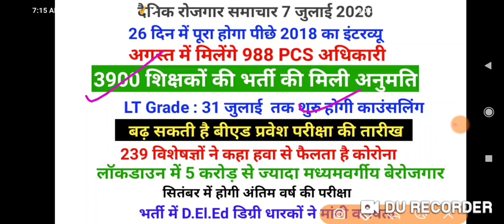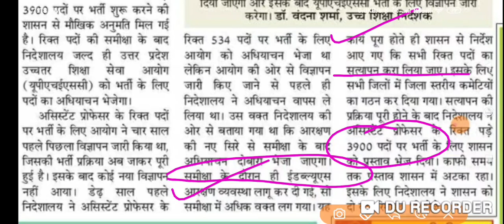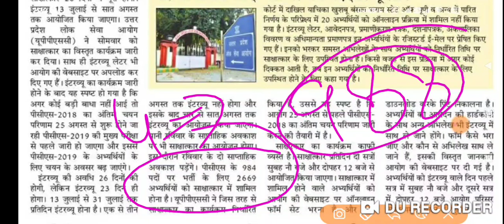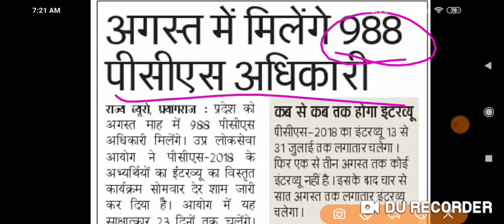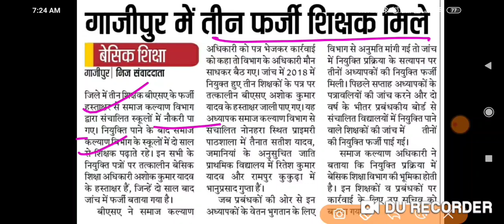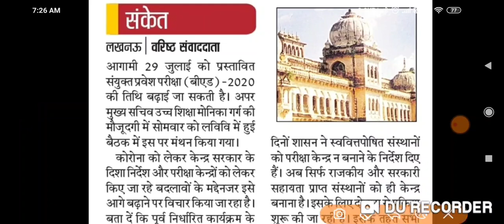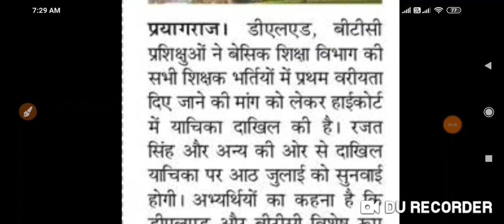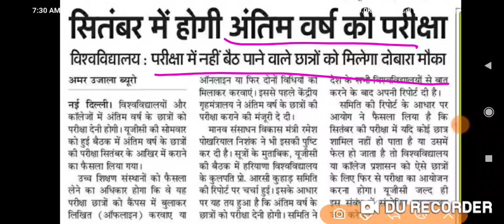3900 शिक्षकों की भर्ती को मिली मंजूरी, august में आएगा pcs 2018 का result, LT grade 31 से नियुक्ति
3900 शिक्षकों की भर्ती को मिली मंजूरी, august में आएगा pcs 2018 का result, LT grade 31 से नियुक्ति